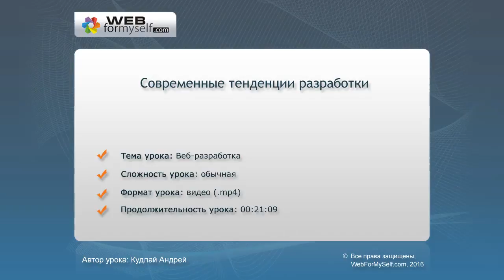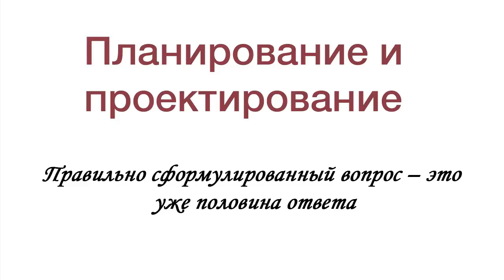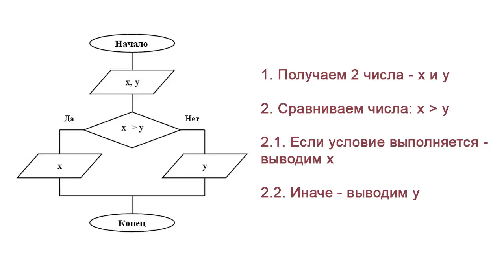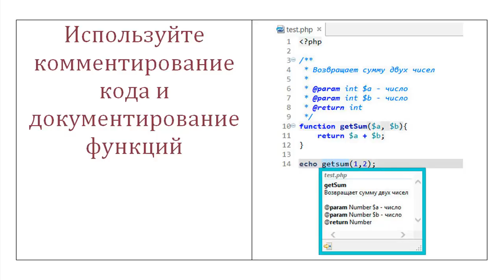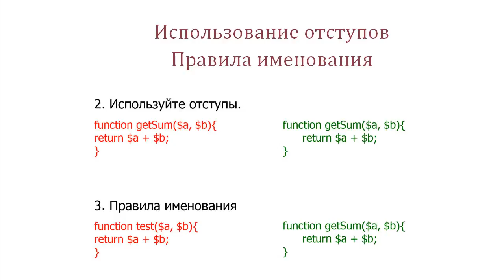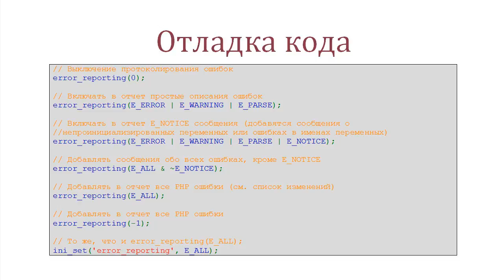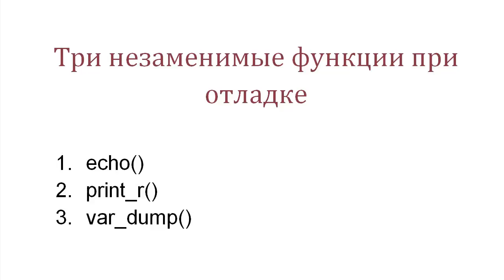Разработка скриптов. Планирование и проектирование скриптов. (Андрей Бернацкий - Webformyself)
Автор(ы): Андрей Бернацкий - Webformyself
Подробное содержание на сайте АВТОРА, или у нас: